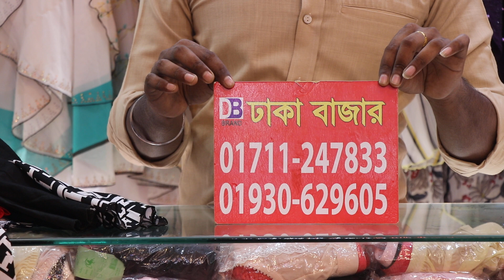দারুণ ডিজাইন লং ওয়ান পিচ্ কালেকশন Fashionable Long one piece price